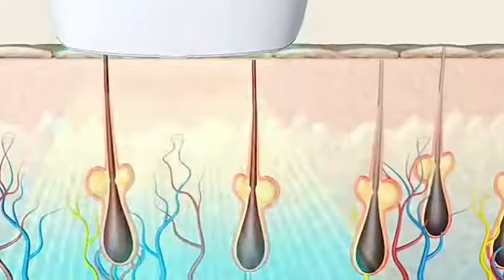Главная Эпилятор Ручной эпилятор точки замерзания